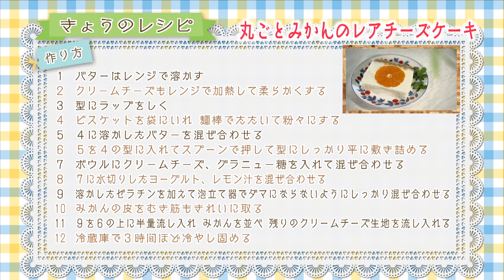【ダイナミック！】＃132 丸ごとみかんのレアチーズケーキ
「3分」で楽しめる料理動画です。

楽しんでいただけましたら、

◎今回のレシピはこちら↓

丸ごとみかんのレアチーズケーキ（3月10日放送分）

【3～4人分】
みかん　4個
水切りしたヨーグルト　200ｇ
粉ゼラチン　8ｇ(大さじ２の熱湯で溶かす)
溶かした無塩バター　30ｇ

みかんの甘さを活かすために水切りしたヨーグルトを加えてさっぱりとした味わいに！

丸ごとみかんで見た目も華やか✨
バルサミコ酢をかけるのもおすすめ♪

過去のレシピはこちらから！

毎週日曜11:25～YBS山梨放送で放送中！